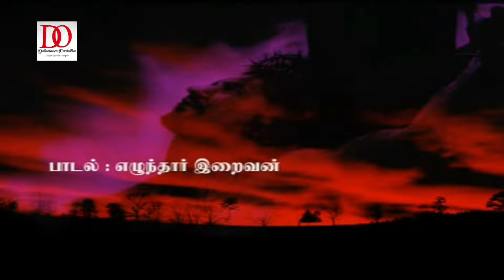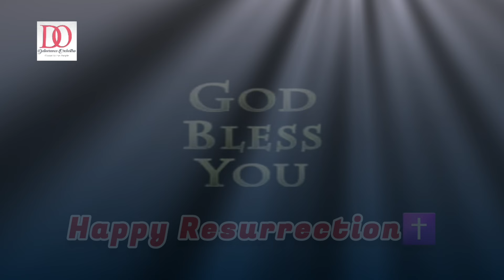எழுந்தார் இறைவன் - Ezhundhaar Iraivaan || Easter Song 2024 || Sis.Sheeba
Happy Resurrection✝️

Song: Ezhundhaar Iraivan

Sung by: Sis.Sheeba

Produced by: Deliverance Orchestra

Also click on the bell icon to get notified about the songs released.